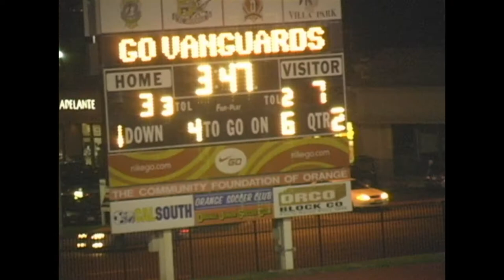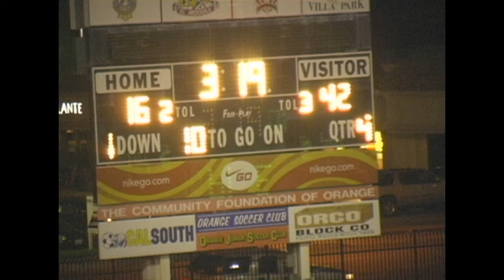EL MODENA -V- EL DORADO 2013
Both teams are starting their league play.  This one counts. El Dorado Golden Hawks are looking to take the league title and compete in post season play.  El Modena wants to do the same thing, so they must get started with a win.